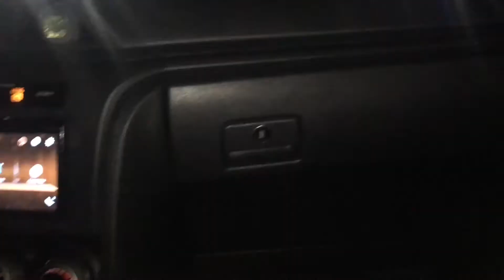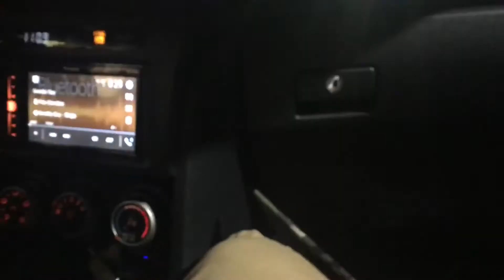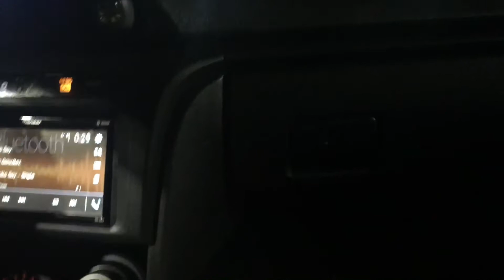4th of July Vlog / Vlog#2